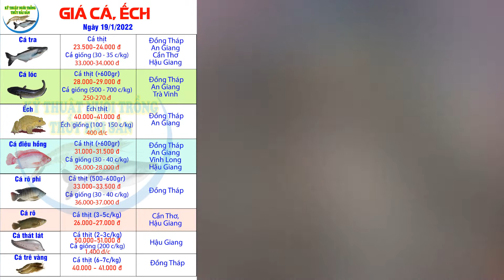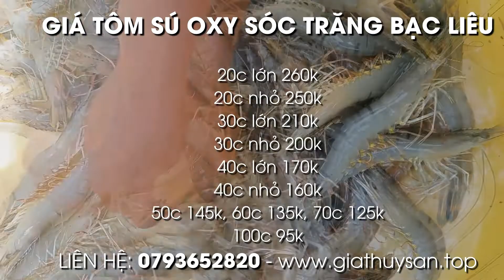Giá Thủy Sản hôm nay 19/01/2022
Hôm nay 19/01/2022, mời quý bà con theo dõi giá cá tra, giá cá lóc, giá ếch, giá tôm thẻ kiểm kháng sinh và giá tôm sú oxy tại khu vực miền Tây...

00:00 Giới thiệu Giá Thủy Sản hôm nay 19/01/2022
00:15 Bản tin thị trường Tôm, Cá, Ếch ngày 19/01/22